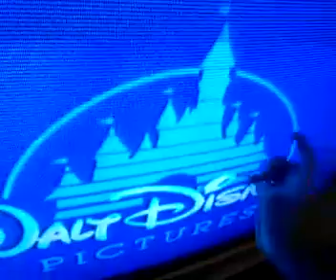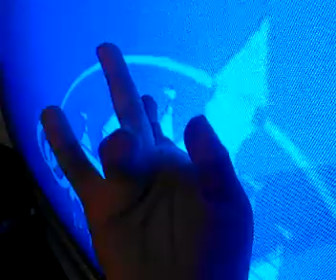April 4, 2018